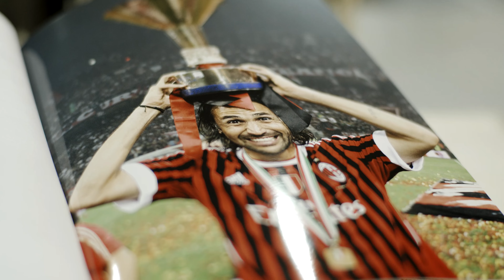Teaser Entre Rios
Orlando Duque exploring Colombian territory